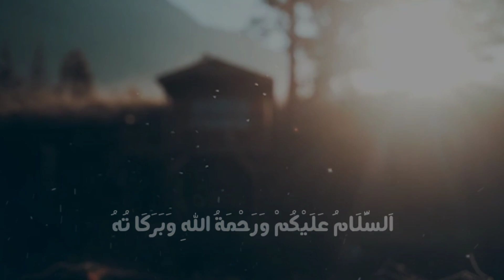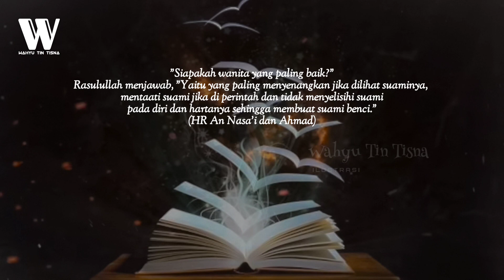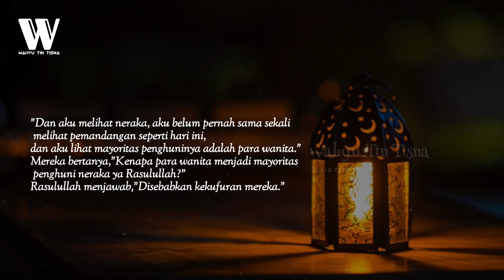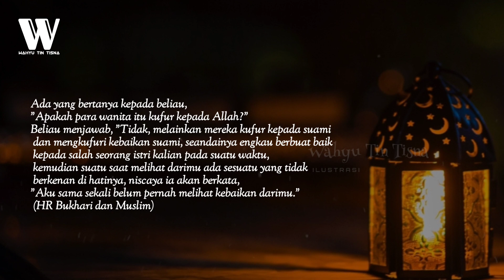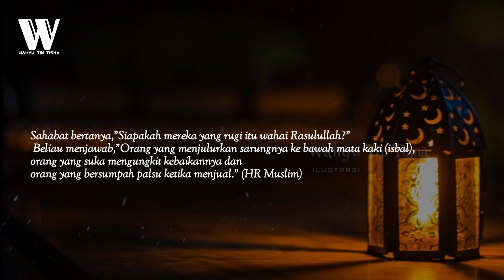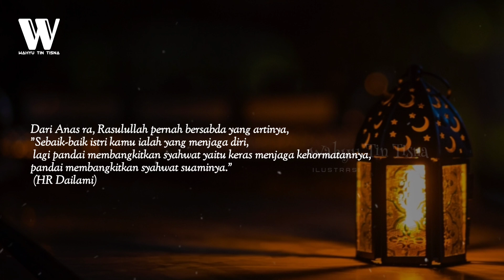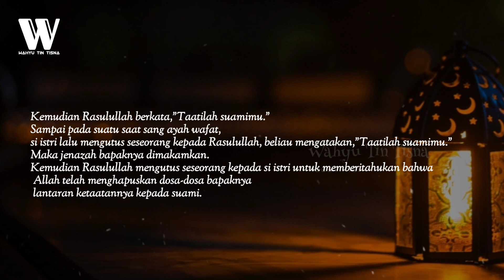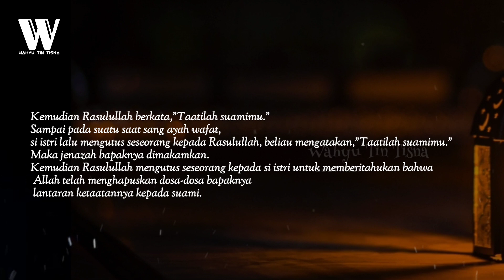9 Dosa Istri Kepada Suami yang Paling Dibenci Allah | Untuk Para Istri, Hindarilah Hal Semacam Ini !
9 DOSA ISTRI TERHADAP SUAMI

Seorang istri memiliki tugas sebagai ibu rumah tangga dalam setiap keluarga. Oleh sebab itu para istri perlu mengetahui, perbuatan-perbuatan yang oleh agama Islam dikatakan sebagai tindakan dosa istri kepada suami.

Pada Kesempatan kali ini saya akan membahas mengenai dosa istri kepada suami.

Lalu apa saja dosa istri kepada suami yang sering dilakukan tersebut ?! Simak uraiannya dengan menonton video ini hingga akhir agar tidak salah paham..

KARENA DUKUNGAN DARI KALIAN ADALAH MOTIVASI BAGI KAMI UNTUK TERUS BERKARYA 🙏

dosa istri kepada suami
macam macam dosa istri terhadap suami
yang termasuk dosa istri terhadap suami
dosa suami terhadap istri
9 dosa istri terhadap suami
islam
kajian islam
kisah islami
berita islami